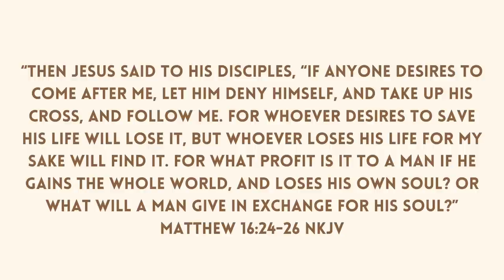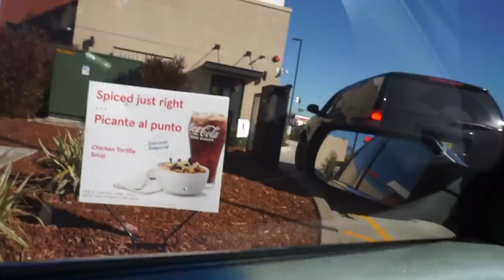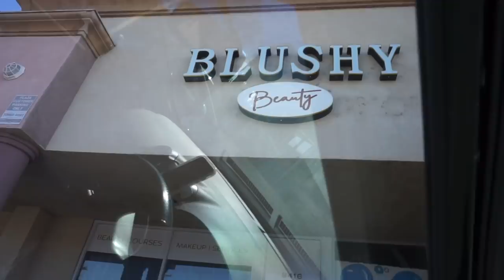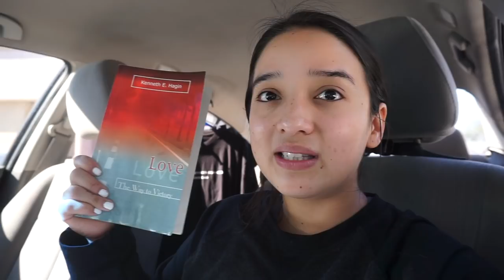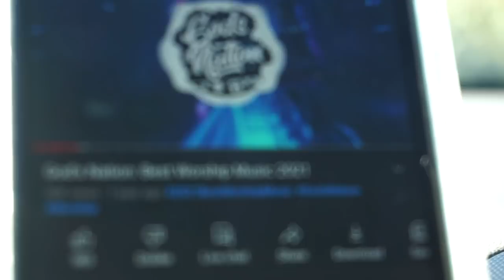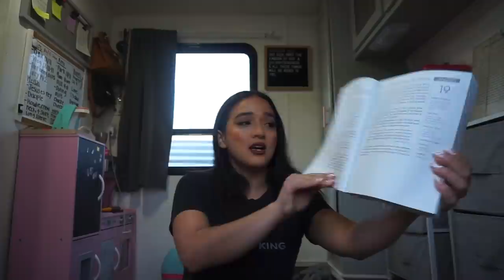VLOG: I turned 26 years old | GOD IS GOOD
Hi my name is Vivian and Jesus saved my life in June of 2020. I’ve been making faith based content and lifestyle content for about a year now.